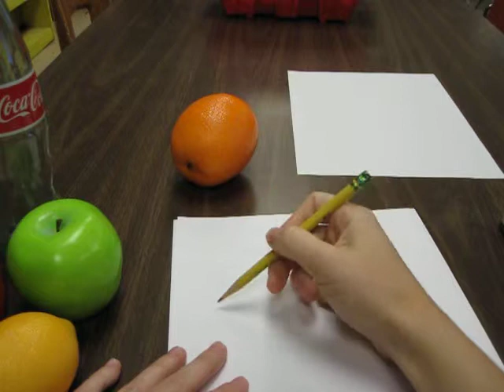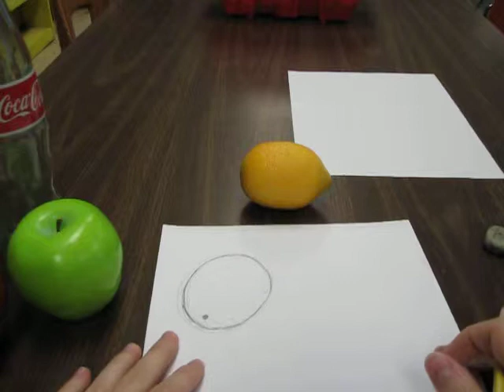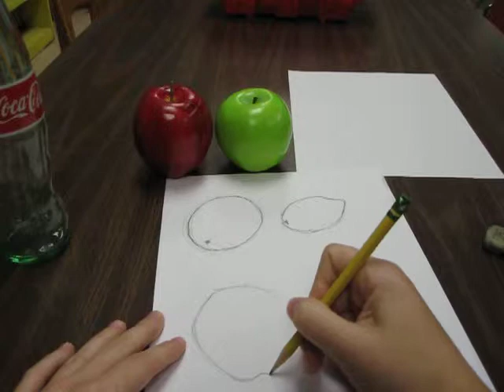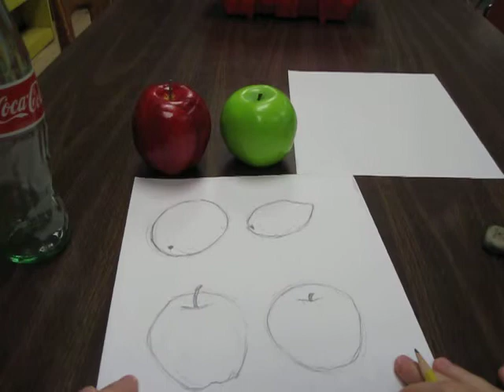draw fruits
a short lesson on drawing fruits. The second part of a still life unit.